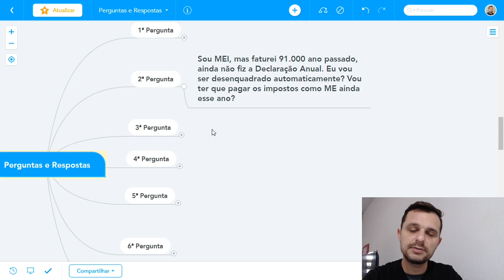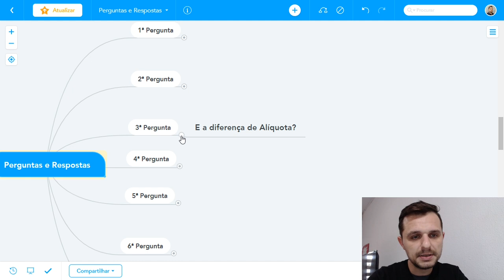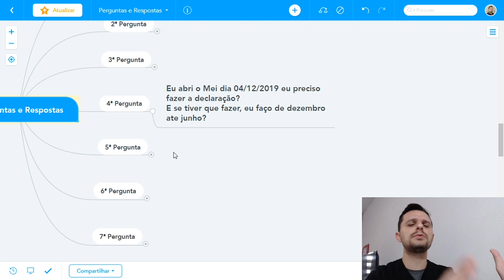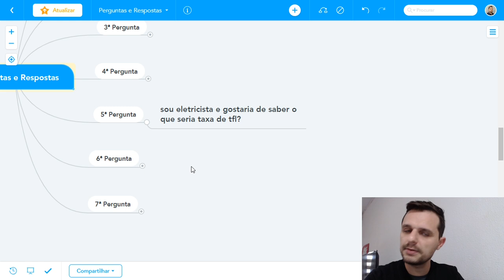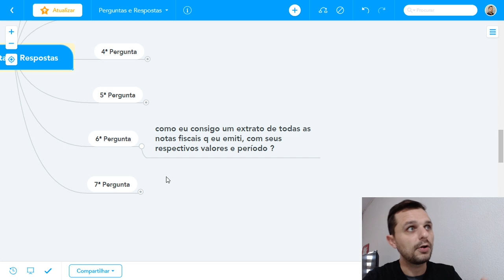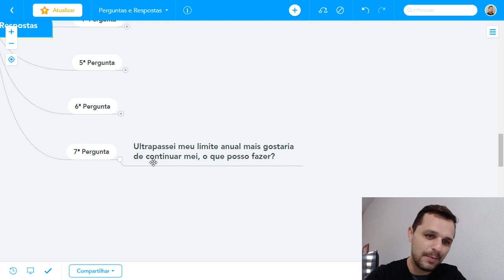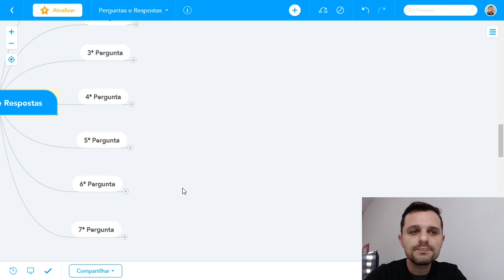MEI (Microempreendedor Individual) #5 A Tua Pergunta RESPONDIDA!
MEI: Você pergunta nos vídeos do canal e eu te respondo AQUI!

Neste Vídeo: MEI (Microempreendedor Individual) #4 A Tua Pergunta RESPONDIDA!

Vamos as Perguntas da semana:

1) É possível antecipar o pagamento de parcelamento já feito, com parcelas a vencer ?

2) Sou MEI, mas faturei 91.000 ano passado, ainda não fiz a Declaração Anual. Eu vou ser desenquadrado automaticamente? Vou ter que pagar os impostos como ME ainda esse ano?

3) E a diferença de Alíquota?

4) Eu abri o Mei dia 04/12/2019 eu preciso fazer a declaração?
E se tiver que fazer, eu faço de dezembro ate junho?

5) sou eletricista e gostaria de saber o que seria taxa de tfl?

6) como eu consigo um extrato de todas as notas fiscais q eu emiti, com seus respectivos valores e período ?

7) Ultrapassei meu limite anual mais gostaria de continuar mei, o que posso fazer?

...e deixe o seu comentário!